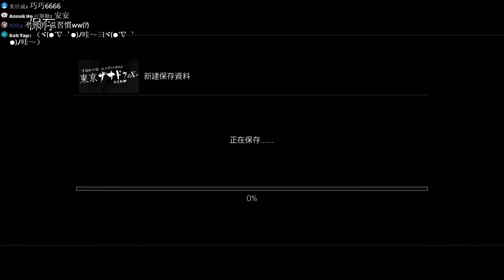【巧克力0802直播】東亰幻都 ex+ 第五章 羈絆時間！ EP12 #6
各種羈絆時間～偶像一直調戲我...羞答答w